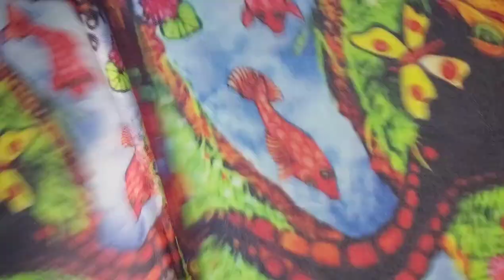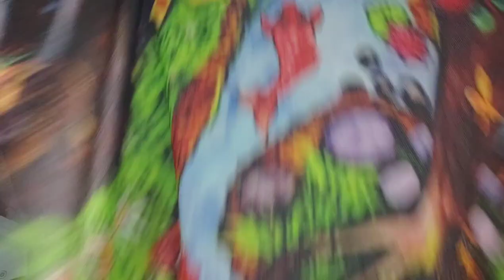Haul Driessen Stoffen 🥳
J'espère que ce petit haul vous a plu ☺ (l'exercice n'est pas facile! 😅)

Comme promis, voici les liens vers les tissus (ils ne sont pas dans l'ordre... Désolée 😕)

Hack entre 2 patrons de "make my Lemonade" le top Hanna